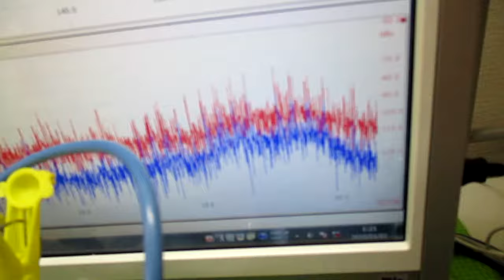オリジナル超音波システムの開発技術（音響流制御） ultrasonic-labo